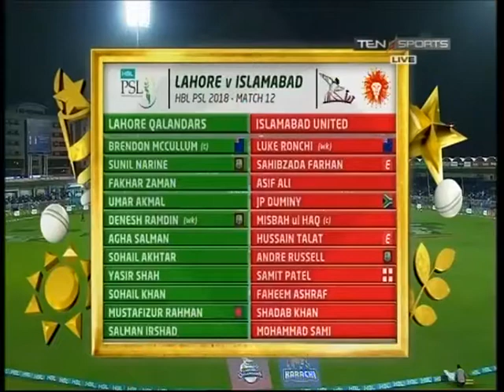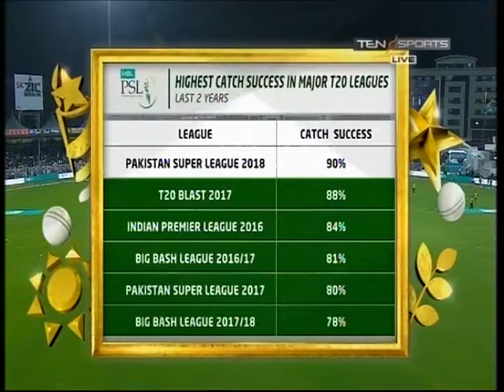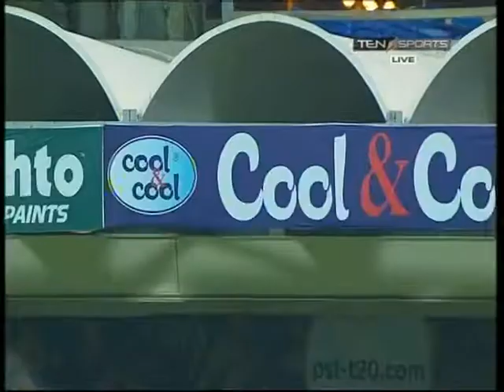PSL Live Streaming Match 12 02 March 2018 Part 1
From the most brutal game of football to the most fearsome team in Test cricket. And from a derby at the world's oldest football stadium to a whole new cricket league. Sports are not just games, they are about life, emotion, passion and some of the greatest highs and lows we can experience.